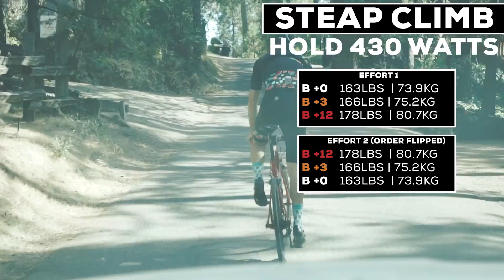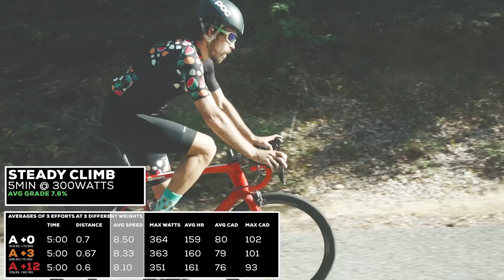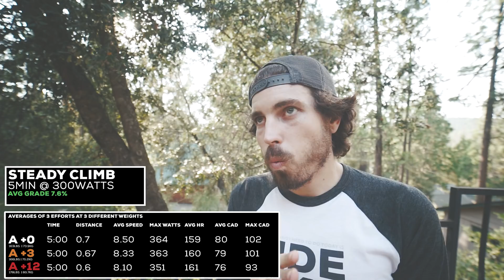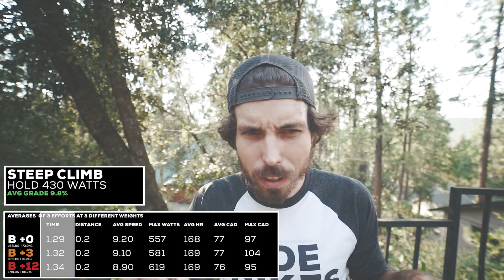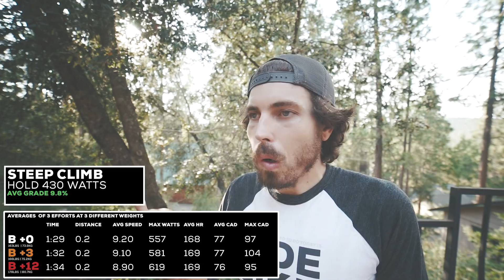How Much Does WEIGHT Affect Your Performance (MARGINAL GAINS)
I went out and did 4 different efforts, Steady climb, Steep climb, flat section and a full sprint. I did these at 3 different weights,
163lb /  +3lbs, / and +3 + / +12lbs. I wanted to see just how much weight affects your performance on climbs. I have the entire data sheet below for the nerds.

I think the results were interesting because the impact between plus 3 and plus 12 were not that much different.

I did my best to keep it scientific. But DFTA (dont feed the animals) helped me crunch these and helped with the structure of the test. I am sure yall will find all the ways why this is not science, but whatever.

ALSO. I DID NOT FILM THE ACUTAL EFFORTS. The video is B roll, I did the tests on my own.

This video can not be monitzied because of the music, so maybe buy a t-shirt?